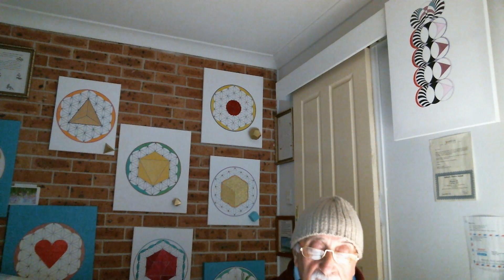Mision De Amor-Quinto Curso Avanzado-Leccion1-Primera Parte.